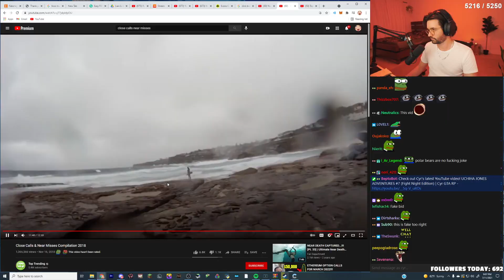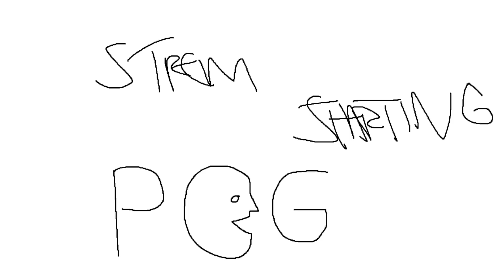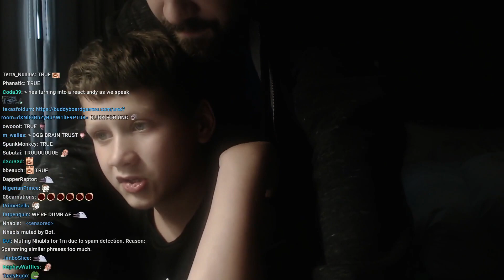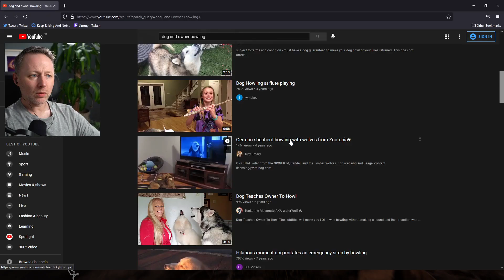Autom8 Twitch YouTube Stream Highlights 2021-07-13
Starring: Sykkuno, Jerma985, AnthonyZ, inix, Tierer, cyr, PENTA, Asmongold, AaronOnAir, Hirona, ItsSliker, RatedEpicz, JustaMinx, ludwig, Limmy, shroud, RatedEpicz, Destiny, Sykkuno, Nezba, MsTeamKK, RanbooLive, richwcampbell, Sykkuno, Silent, HealthyGamer_GG, Limmy, FourMilli, Mizkif, PENTA, HasanAbi, buddha, MsTeamKK

00:00
00:13
00:37
01:03
01:25
01:37
01:54
02:20
02:27
02:51
03:11
03:24
03:37
04:00
04:11
04:25
04:48
04:54
05:17
05:35
05:49
06:08
06:34
07:00
07:15
07:31
07:47
08:09
08:19
08:37
09:00
09:18
09:44